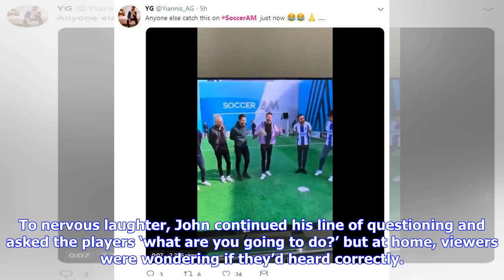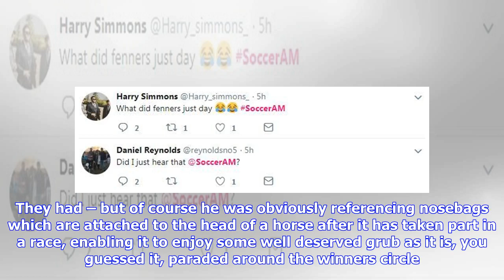VIDEO: Soccer AM fans baffled as presenter John Fendley makes awkward 'nosebag' joke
To view this video please enable JavaScript, and consider upgrading to a web browser that supports HTML5 video Soccer AM fans were left confused on Saturday morning after John Fendley made a reference to ‘nosebags’ whilst comparing winning a competition to a horse winning a race – because ‘nosebags’ is also slang for cocaine. John was in the middle of explaining the rules of a competition when he told viewers that if the players beat the goalkeeper ‘and you will be parading in the winners circle...